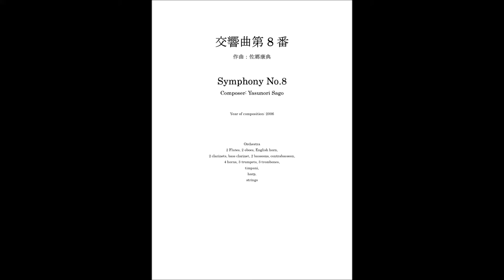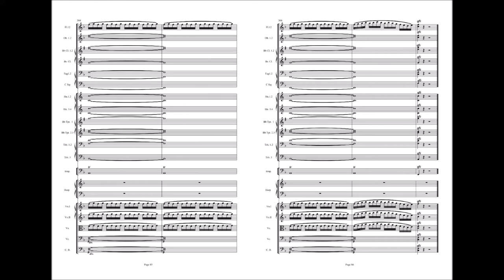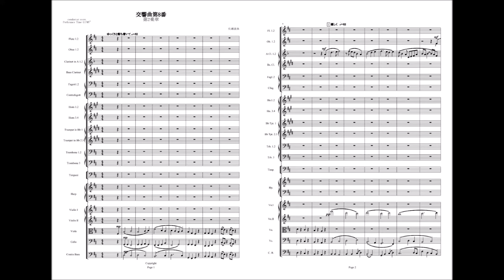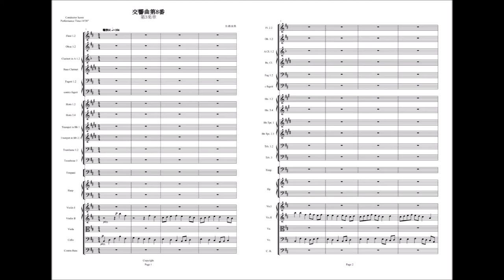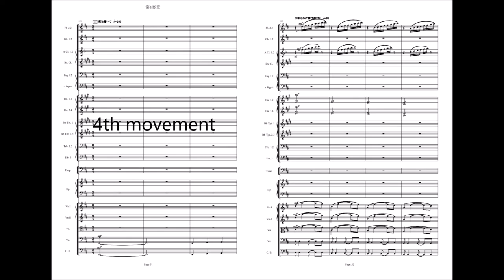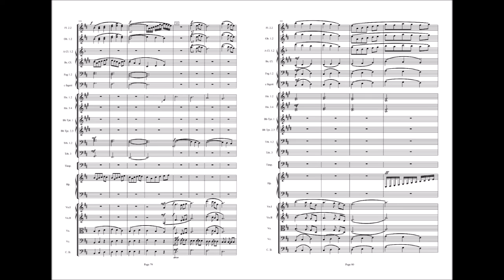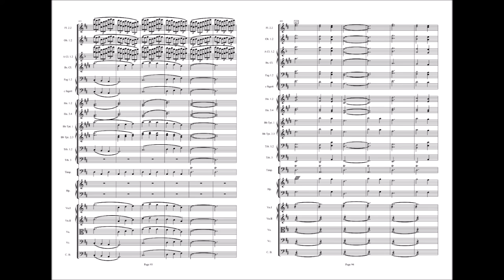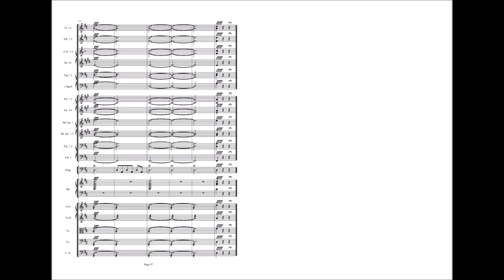Yasunori Sago：Symphony No.8 with score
Symphony No.8

1st movement  0:07
2nd movement  13:17
3rd movement  25:49
Atacca 4th movement  31:53

Orchestra
2 Flutes, 2 oboes, English horn,
2 clarinets, bass clarinet, 2 bassoons, contrabassoon,
4 horns, 3 trumpets, 3 trombones,
timpani,
harp,
strings